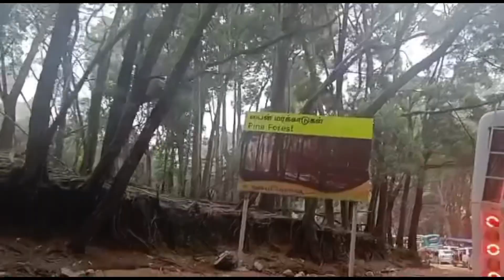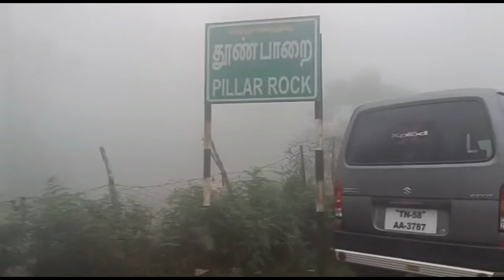Mukeshponnore ✌️കൊടൈക്കനാലിൽ ഞങ്ങൾ പാട്ട് പാടി മഴ പെയ്യിച്ചു 😜😀